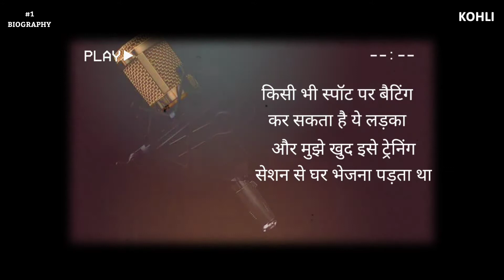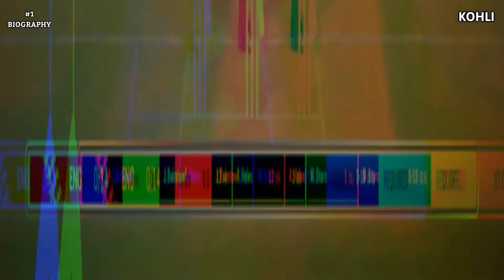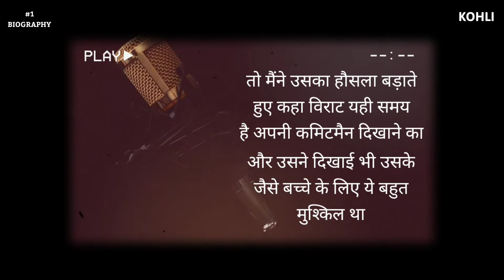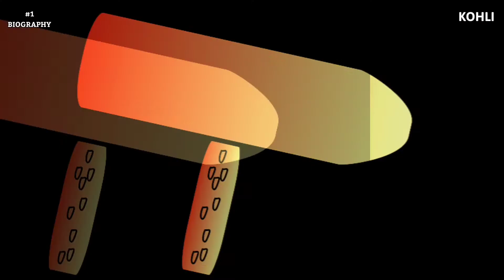kaise बने king kohli | चीकू नाम kyu hai | virat kohli biography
kaise बने king kohli | चीकू नाम  kyu kai | virat kohli biography

Virat Kohli Coach voice - totally mimic by us
Cricket 22 gmaeplay - Classic Cricket Highlights

Song Credit - dark traquility